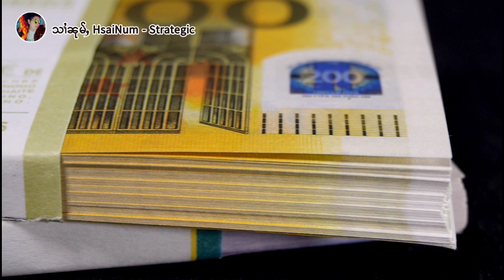လွတ်ႈလႅဝ်းၵၢၼ်ငိုၼ်း ဢၼ်ဝႃႈၼႆႉ ပဵၼ်ဢီႈသင်?